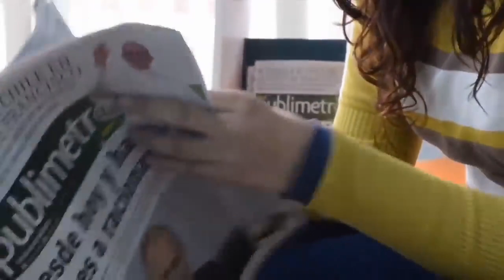कोरोना वायरस क्या है कोरोना वायरस के लक्षण coronavirus symptoms coronavirus ke lakshan kya hai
Corona virus in hindi
Coronavirus symtops

Coronaviruses are a group of viruses that cause diseases in mammals, including humans, and birds. In humans, the virus causes respiratory infections which are typically mild but, in rare cases, can be lethal. There are no vaccines or antiviral drugs that are approved for prevention or treatment. Coronaviruses (CoV) are a large family of viruses that cause illness ranging from the common cold to more severe diseases such as Middle East Respiratory Syndrome (M ERS-CoV) and Severe Acute Respiratory Syndrome (SARS-CoV). A novel coronavirus (nCoV) is a new strain that has not been previously identified in humans. how corona virus spread:- Coronaviruses are zoonotic, meaning they are transmitted between animals and people. Detailed investigations found that SARS-Cov was transmitted from civet cats to humans and MERS-CoV from dromedary camels to humans. Several known coronaviruses are circulating in animals that have not yet infected humans. Common symptoms of corona virus infection include•• •respiratory symptoms, •fever, •cough, •shortness of breath and breathing difficulties. •In more severe cases, infection can cause pneumonia, •severe acute respiratory syndrome, •kidney failure and even death. Standard recommendations to prevent infection spread include; •regular hand washing, •covering mouth and nose when coughing and sneezing, •thoroughly cooking meat and eggs. •Avoid close contact with anyone showing symptoms of respiratory illness such as coughing and sneezing.